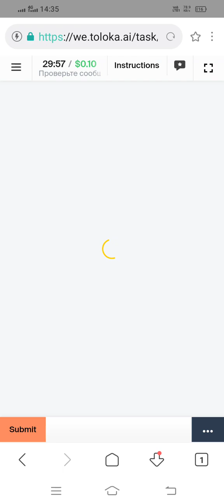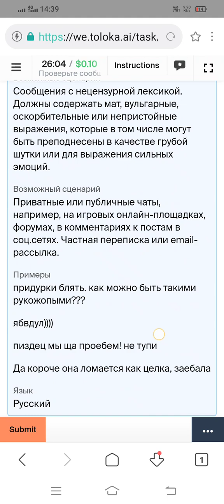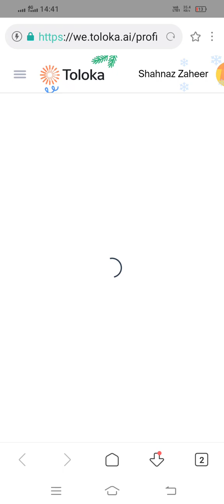Проверьте сообщения на заданную тему 0.10 Exam 100% Accepted Toloka Easy Task Earn Mony